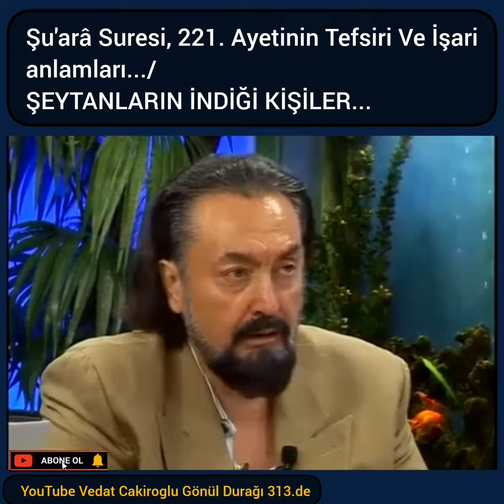Şu'arâ Suresi, 221. Ayetinin Tefsiri Ve İşarianlamları.../ ŞEYTANLARIN İNDİĞİ KİŞİLER...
Şu'arâ Suresi, 221. Ayetinin Tefsiri Ve İşari
anlamları.../
ŞEYTANLARIN İNDİĞİ KİŞİLER...[ Adnan Oktar ]
Allah... O'ndan başka ilah yoktur. Diridir, kâimdir. O'nu uyuklama ve uyku tutmaz. Göklerde ve yerde ne varsa hepsi O'nundur. İzni olmaksızın O'nun katında şefaatte bulunacak kimdir? O, önlerindekini ve arkalarındakini bilir. (Onlar ise) Dilediği kadarının dışında, O'nun ilminden hiç birşeyi kavrayıp-kuşatamazlar. O'nun kürsüsü, bütün gökleri ve yeri kaplayıp-kuşatmıştır. Onların korunması O'na güç gelmez. O, pek yücedir, pek büyüktür.
Bakara_Suresi_255
Dediler ki: 'Sen yücesin, bize öğrettiğinden başka bizim hiçbir bilgimiz yok. Gerçekten sen, her şeyi bilen, hüküm ve hikmet sahibi olansın.' Bakara Suresi,
El Nasr Paul Onuachu Alperen Macron Erzurumlu Celal Şengör Türk Polisi Durmuş Yılmaz Ali Erbaş Bahadır Erdem Kuzey Kore İbrahimoviç  Sephora Erkekler Köpek Whatsappa  İngiliz Şifa Hastanesi Anıtkabir Hande Erçel Luna Netanyahu Şerefsiz MerdivendenErzurumlu Alperen Kuzey Kore Macron Celal Şengör Said Nursi Ali Erbaş Elhamdülillah Ermeni İsrail Allahu Ekber Sephora Köpek El Nasr 1390 LEŞ Paul Onuachu Şifa Hastanesi Ermeni Atam 10Kasım
El Nasr Paul Onuachu Alperen Şengün Macron Erzurumlu Celal Şengör Türk Polisi Durmuş Yılmaz Ali Erbaş Kuzey Kore Sephora Erkekler Köpek Şifa Hastanesi Murat Bardakçı Şerefsiz father of the turks Rıza Çalımbay Ermeni Elhamdülillah Ebu Ubeyde'den